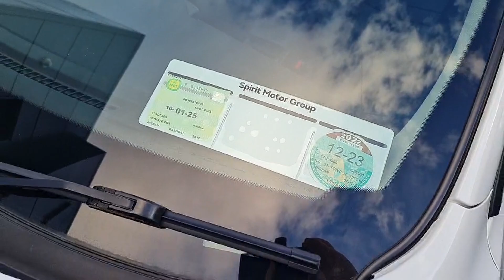171D5866 - 2017 Nissan QASHQAI 1.2 PET SV Premium AutoLeather RefId: 422064